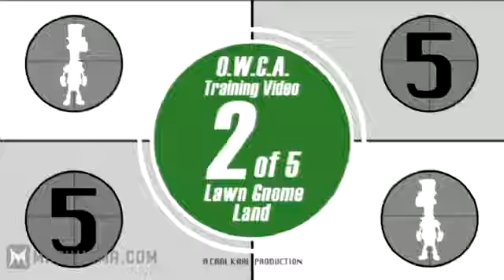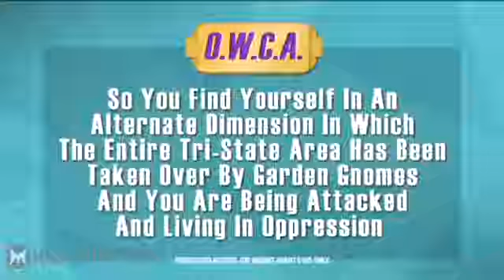Phineas and Ferb The Second Dimension Gnomes Trailer [HD]231